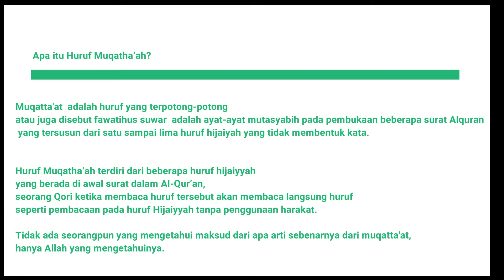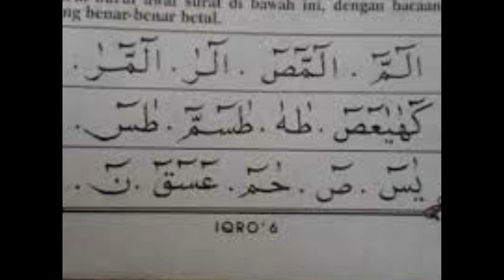lfh iqro kelas 6 05102020